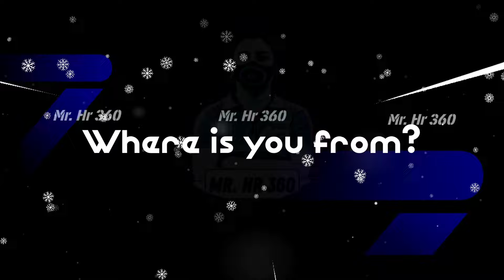Top 20 New Formations Update With Playstyle Guide In eFootball 2024 Mobile | 424 Formation Update? 🤔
efootball
pes 2024
4-2-4 still available
4114 available
4-1-4-1 formations available
top 15 formations of the week in efootball 2023
4-1-3-2 with 3 amf formation still available !?
top 7 new formations update this week in efootball 2024 mobile
efootball jk kasi
formation efootball 2024
3amf formation in efootball
efootball™ 2024
pes mobile
counter attack formations
efootball™ pes 2024
efootball™
cara meracik pemain efootball
komo89
how to get 424 formation in efootball 2024 mobile
424 formations efootball
new formations efootball 2024
efootball best formations update
possession game formations
new hidden formations update
best formations division 1
top 15 new formations efootball
unique formations efootball
efootball best formations
mr hr 360
how to get 424 formation efootball
how to make custom formation
how to get hidden formation
how to get custom formation in efootball 2023
4-1-1-4 still available
3-1-3-3 still available
efootball™ pes
formations efootball 2024
new hidden formations
division 1 best formations
possession game best formations
quick counter best formations
formations counter attack
new best formations efootball
new formations update efootball 24
new unique formations efootball
top 10 formations of the week
4-2-4 formation still available
top 10 formations of the week in efootball 2023
new formations in efootball 2023
formations efootball
update efootball 20234132 formation efootball 20234213 formation efootball 2023424 formation efootball 2023efootball 2023 formationefootball formationefootball new formationpes new formationefootball 2024